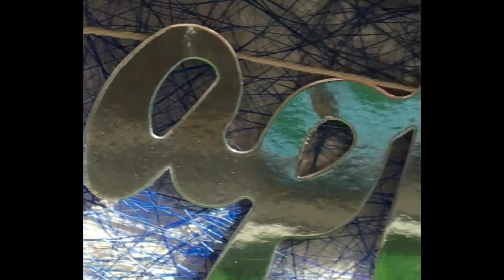Happy Anniversary Nands & Jhean | Surprised|2.14.21| Forevermore by Juris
A very special moment for Sir Nands from her loving wife Mam Jhen.

Happy Anniversary!
Tonton Moments

P2,999.00 starts! Book now!

Mobile number, Whatsup & Viber 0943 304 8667
FB Page: Surprised in a Wheel By Tonton Moments

Date:
Target Time:
Celebrant name:
Place:
Age:
Sender:
Package:
Event/Occcation:

Request or special instruction;

Add ons:

Package for Female

Package A

✅Birthday Cake
✅Bouquet of Flower
✅BIG Chocolate
✅Human Size Bear
✅Balloons and other Birthday Decor
✅Set Up to your love one!
✅printed pictures
✅Same day edit video and Slide Pictures
✅Rent A Car with Driver

Package B

✅Birthday Cake
✅Bouquet of Flower
✅BIG Chocolate

Package C
✅Birthday Cake
✅Bouquet of Flowers
✅Balloons and other Decor
✅Printed Pictures
✅Same day edit videos and slide pictures

You can add:
Foods like spag and Etc
Other gifts
Other special request
Money cake
Money umbrella
Money bouquet
Couple shirt

2. Surprise In A Wheel for MALE Celebrant

Package A

✅Birthday Cake
✅Bouquet of Birthday Balloons / Wine
✅Big size Chocolate
✅Human Size Bear

Package B

Package C 2999
✅Birthday Cake
✅Bouquet of Balloons

You can add:
Foods
Other gifts
Other special request
Money cake
Money umbrella
Money bouquet
Couple shirt
Customized Mugs